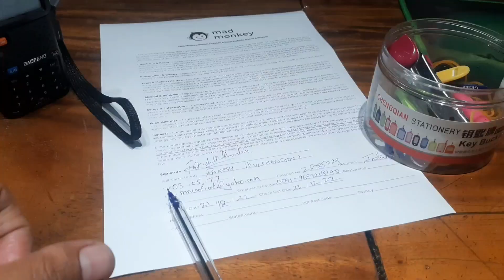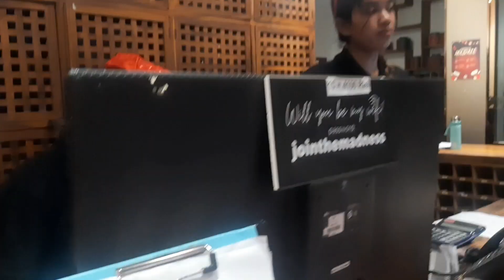siemreap to phnompenh || ep - 04 || Cambodia 🇰🇭 Series || 21.12.2022